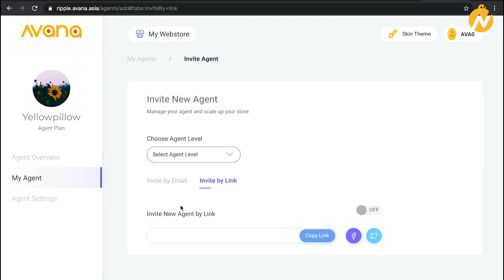Undang Reseller Tinggal Sekali Klik Aja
Masih zaman rekrut reseller pake surat undangan? Udah capek, buang-buang kertas lagi.

Mending pake fitur Manajemen Reseller AVANA!

Ngundang reseller tinggal sekali klik, hemat waktu dan tenaga.